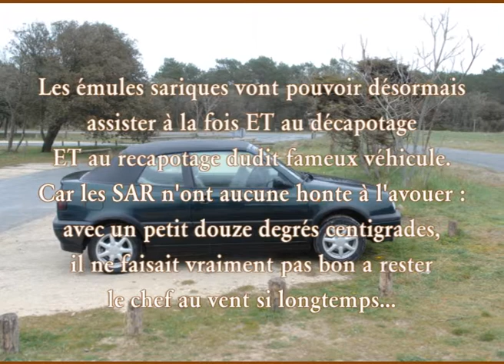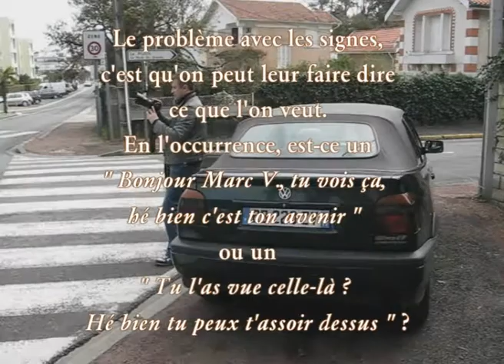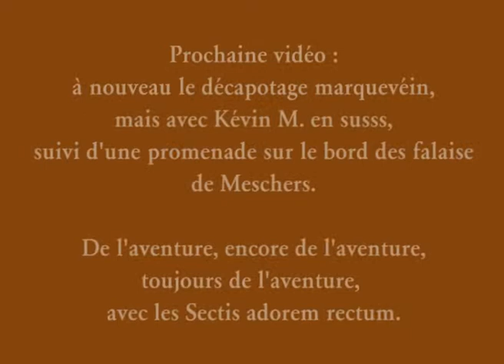2011_03_Meschers_Decapotage.mp4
Naissance d'un nouveau mythe sarique : le cabriolisme marquevéin.